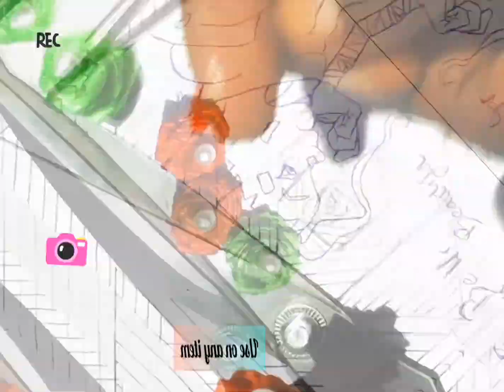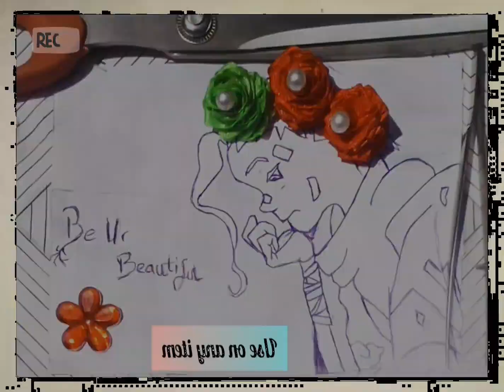Hand of Creativity😍🤩